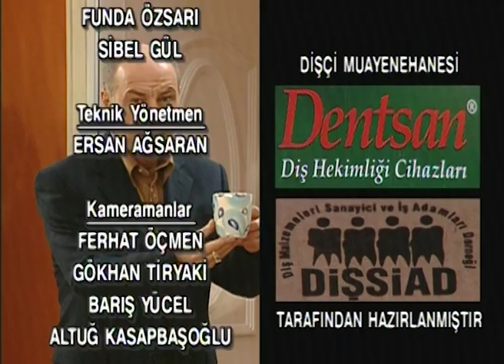Çekirdek Aile 1. Bölüm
Çekirdek Aile 1. Bölüm Özeti:
Çekirdek Aile’de yaşanan komik olaylar işlenirken, alışılan aile içi çatışmaların tersine çocuklar babaya değil, neredeyse baba çocuklarına isyan ediyor. Diş hekimliğinde pek başarılı olmayan Sedat’ın aksine eşi Zeynep, işinde başarılı, kendisinden emin, duygularından çok aklını kullanarak yaşıyor.

Oyuncular:
Mazhar Alanson
Süheyl Uygur
Ayda Aksel
Kartal Balaban
Melike Emiroğlu
Abdurrahman Yılmaz